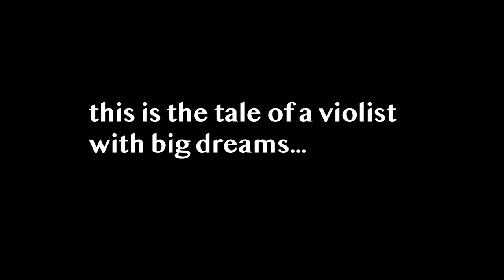Playing Paganini Caprice No. 24 on Viola (99% editing, 100% clickbait)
When you haven't touched a viola in 9 months and play the Paganini Caprice on viola because editing software exists :P but also my callouses disappeared this is low-key concerning.

Therefore: Editing is better than Practicing as Viola is better than Violin!